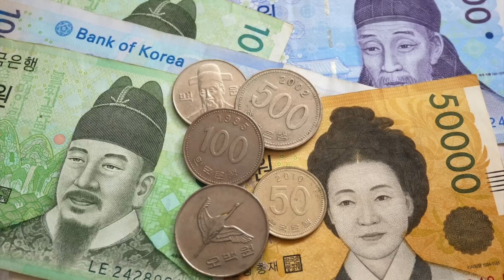Así de mal está Corea del Sur que le va a pagar a los jóvenes para salir de sus casas